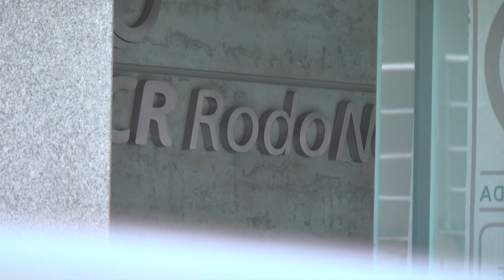CCR LAVA JATO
A Polícia Federal deflagrou nesta quarta, a 55 ª fase da Operação Lava Jato.

A investigação tem como foco a concessão de rodovias paranaenses pedagiadas.

Dois mandados de busca e apreensão foram cumpridos em Ponta Grossa.